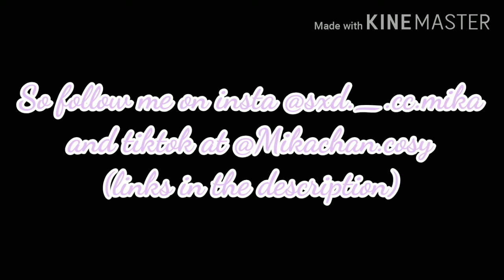My Instagram and Tiktok (if you care)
Love you cuties cya!!!~~~ 💜🥺✌🏾